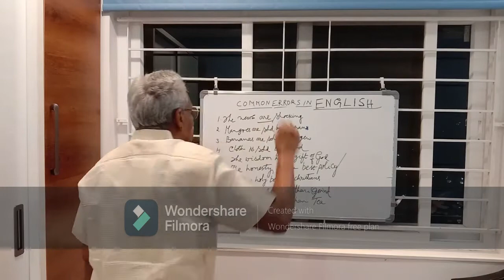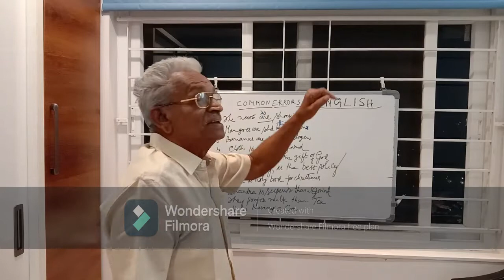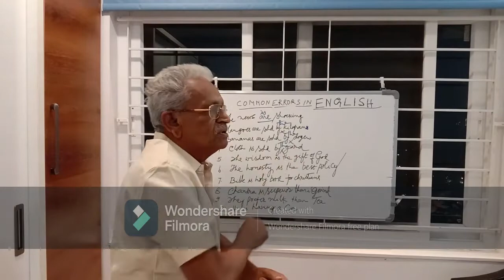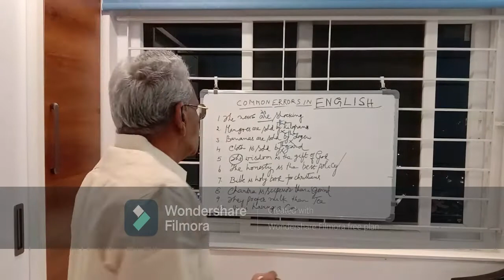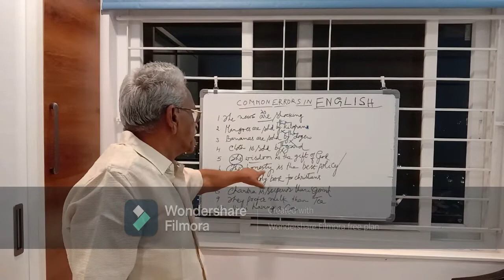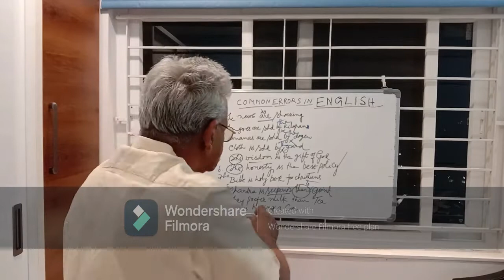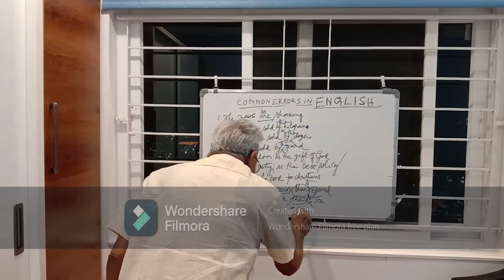Common Errors in English Part 2#Day30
common Errors